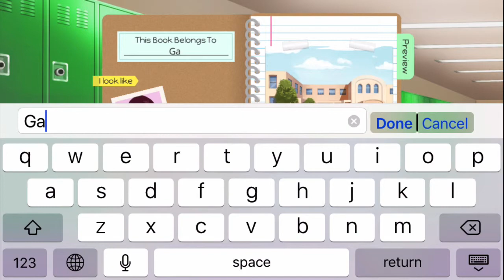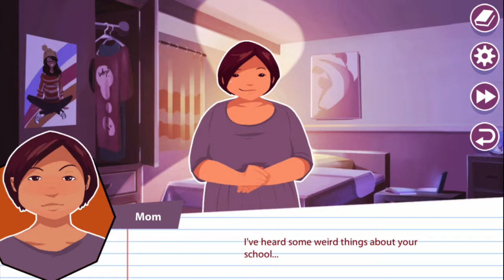[1] Ill at Ease | LongStory | iOS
LongStory is a dating sim/visual novel centred around a mysterious disappearance and a... Turkeyhawk? Enter the world of Weasel Heights, populated by this nerd Marcel, a hydra named Hanniferjane, and a dead body resurrected within a Turkeyhawk mascot costume. This is a full playthrough of episode one: Locker 1224.